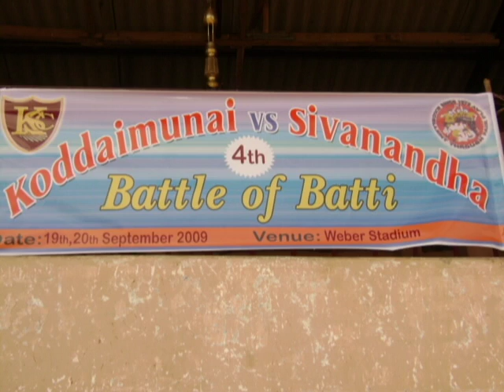KSC BIG MATCH 2009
BIG MATCH Battle OF Batti 2009 KSC VS SSC